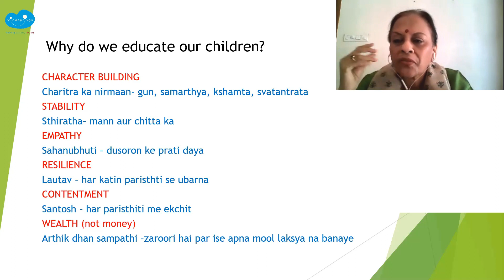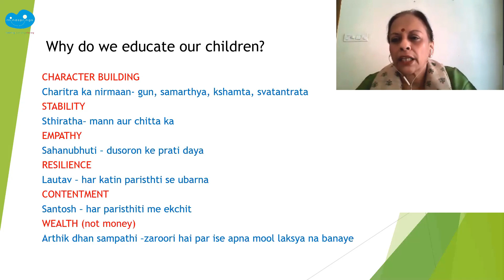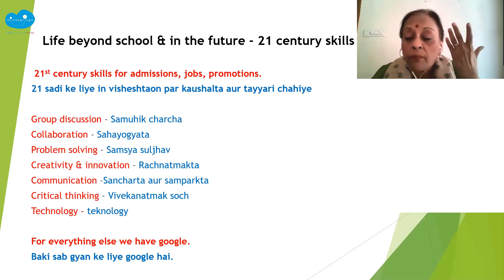हम अपने बच्चों को क्यों शिक्षित करते हैं ? | Why do we educate our children?| Why English?/Parenting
हम अपने बच्चों को क्यों शिक्षित करते हैं ? | Why do we educate our children?| importance of English

यह वीडियो बहुत महत्वपूर्ण है, खासकर यदि आपके बच्चे प्री-प्राइमरी या प्राइमरी कक्षाओं में हैं। सीखने के सर्वोत्तम वर्षों को गलत दिशा में ले जाकर, गलत प्रकार के सीखने में समय और ऊर्जा बर्बाद करके न खोएं। सुनिश्चित करें कि बच्चों के पास भविष्य के लिए सबसे महत्वपूर्ण कौशल हैं ताकि वे सभी प्रकार की परिस्थितियों में विजेता बन सकें। यह एक बहुत प्रसिद्ध स्कूल के सैकड़ों अभिभावकों के लिए उषा पंडित के भाषण का एक अंश है।

यदि आपके पूर्व-प्राथमिक कक्षाओं में बच्चे हैं, तो हमारी 'मैजिक बॉक्स' श्रृंखला देखें।  8 पुस्तकों का एक सेट - उम्र 3+, 4+ और 5+ के लिए. Amazon और हमारी वेबसाइट पर उपलब्ध है

This video is a very important one, especially if your children are in the pre-primary or primary classes. Do not lose the best years of learning by taking them in the wrong direction, by wasting time and energy in pursuing the wrong types of learning. Make sure children have the most important skills for the future so that they are winners under all kinds of circumstances. This is an excerpt of Usha Pandit's speech to hundreds of parents of a very renowned school.

If you have children in the pre-primary classes look at our Magic Box series. A set of 8 books each for 3+, 4+ and 5+ learners.